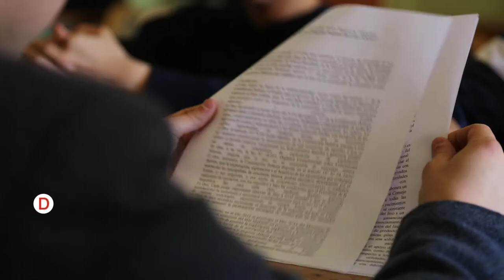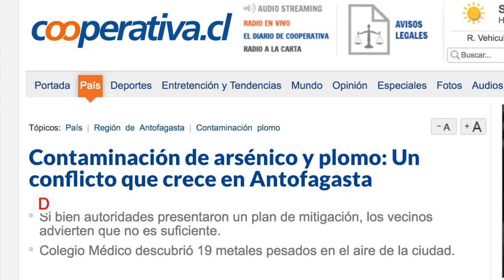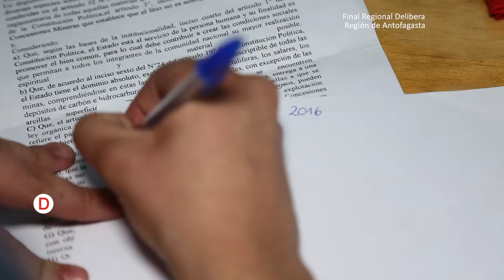Experiencia Delibera 2016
El Torneo Delibera es una competencia interescolar de formación cívica organizada por el Congreso Nacional, en la que participan estudiantes de enseñanza básica, enseñanza media y educación especial de todas las regiones del país.
En este video podrá conocer la experiencia que viven los jóvenes desde sus regiones hasta la final nacional en Valparaíso.